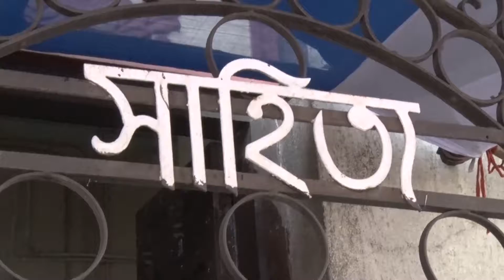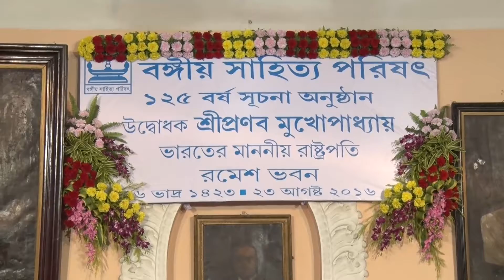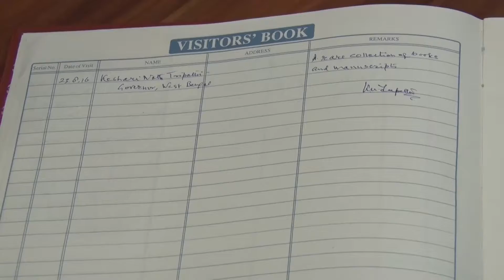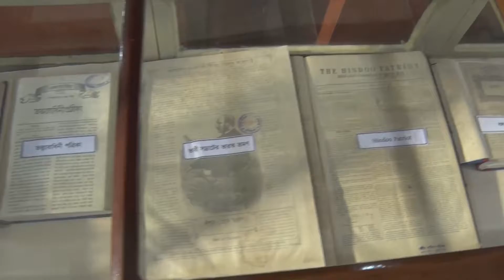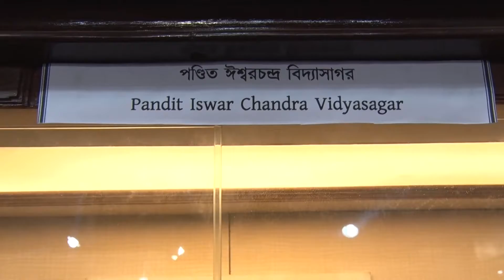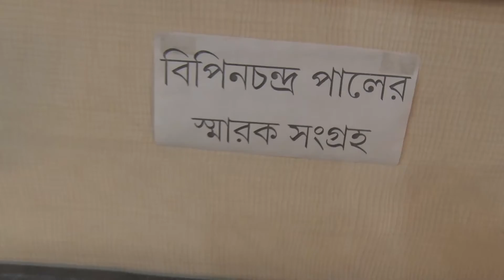BANGIYA SAHITYA PARISAD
Celebration of 125th foundation day of Bangiya Sahitya Parisad